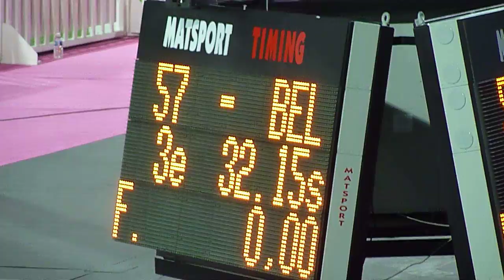Pumi - Jumping Individual - ELS and FINN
Pumi - Agility World Championship 2011 -  Médium Jumping Individual  - n°57 VERBEKE ELS and KARVAKORVAN CURRY "FINN" (Belgium)